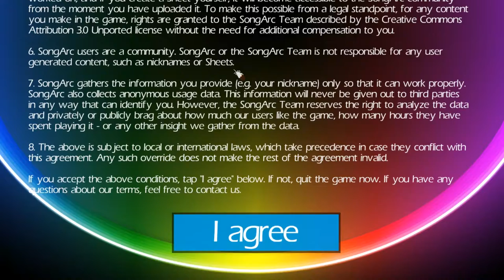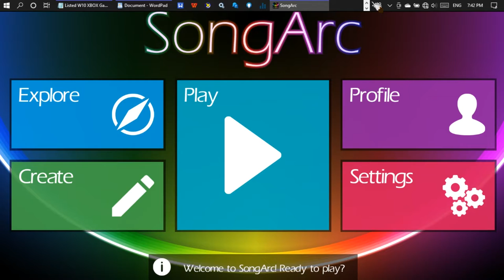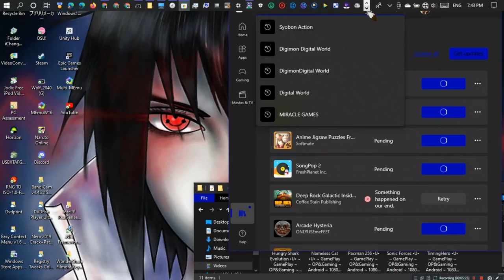SongArc •U• ~ GamePlay ~ OP&Tutorial ~ W10 App ~ 1080pᴴᴰ ~ 2022 ~ W10